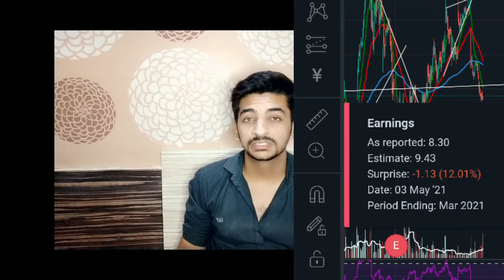Secret trick to trading stocks on the basis of news || Operators and news trading || Free knowledge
Open a free demat account and start trading with help of our team's Guidance.